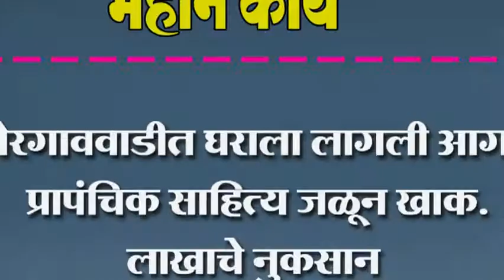बोरगाववाडीत घराला लागली आग.. प्रापंचिक साहित्य जळून खाक. लाखाचे नुकसान